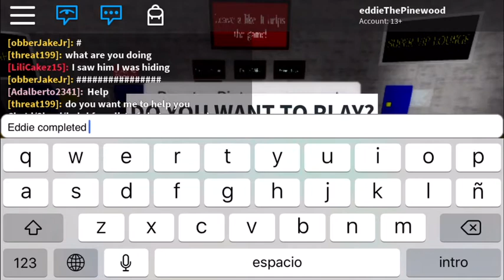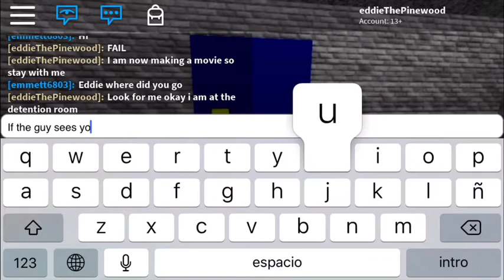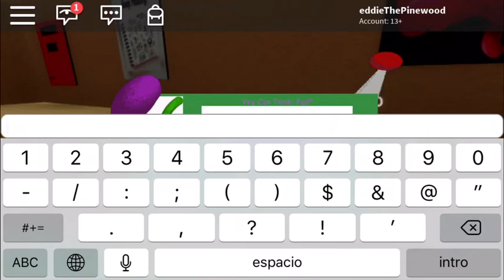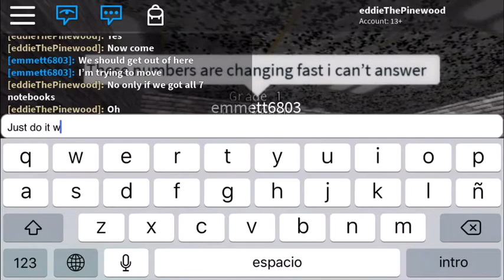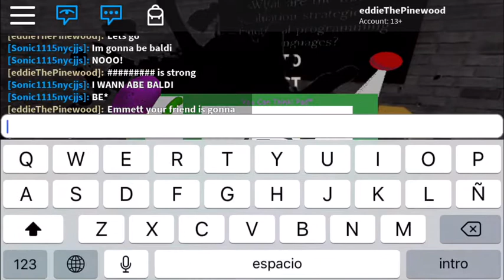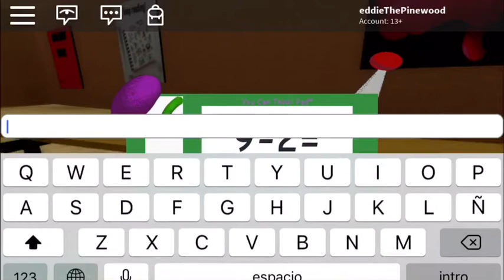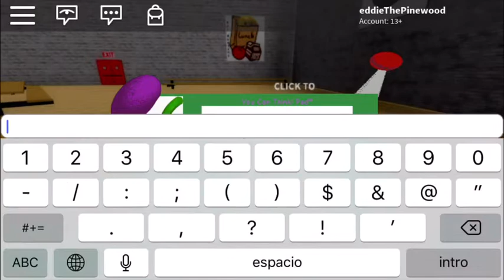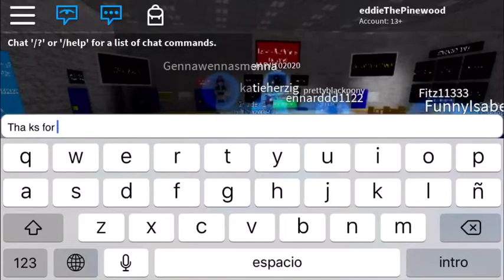Eddie Completed Baldis Basics The Movie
In this video it has lots of violence and lots of glitching. In this movie, Eddie Emmett, and sonic are trying to complete all the 7 notebooks and escape if they have all the math notebooks before Baldi kills them and I failed 6 times but at the end I pass

And comment what part of the movie you like the most